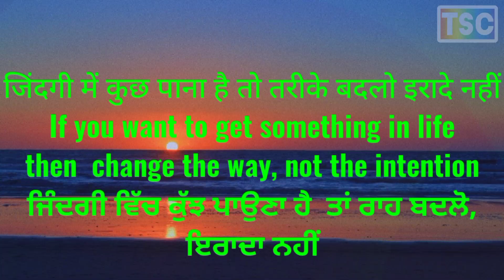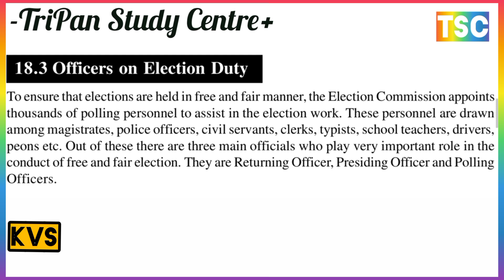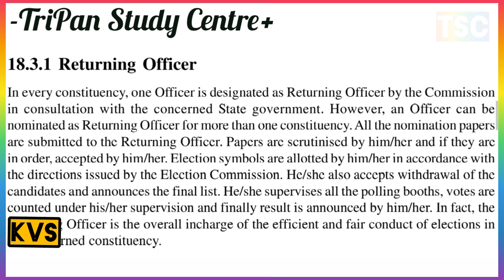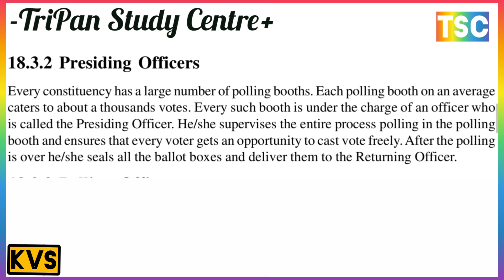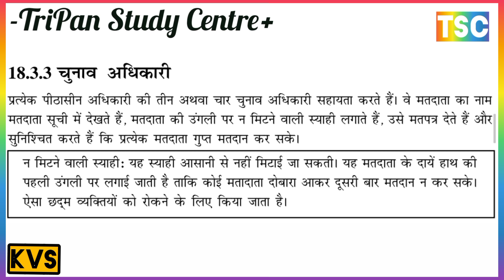WHAT IS THE OFFICERS WHO CONDUCTS THE ELECTION CALLED? //चुनाव करवाने वाले अधिकारी को क्या कहते हैं?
PUBLIC OPINION AND PRESSURE GROUPS
जनमत और दबाव समूह
1. MEANING AND CHARACTERISTICS OF PUBLIC OPINION
जनमत का अर्थ और विशेषताएँ
2. SIGNIFICANCE AND ROLE OF PUBLIC OPINION
जनमत का महत्व और भूमिका
3. FORMATION OF PUBLIC OPINION
जनमत का निर्माण
4. HINDRANCES IN THE FORMATION OF SOUND PUBLIC OPINION
स्वस्थ जनमत निर्माण में आने वाली बाधाओं
5. PRESSURE GROUPS दबाव समूहों
6. CLASSIFICATION OF PRESSURE GROUPS
भारत में दबाव समूहों का वर्गीकरण
7. ROLE OF PRESSURE GROUPS
दबाव समूहों की भूमिका
8. METHODS OF PRESSURE GROUPS
दबाव समूह के कार्य पद्धति

ध्वनि जनमत के निर्माण में बाधाएँ
प्रेशर ग्रुप्स
दबाव समूहों के तरीके

WHAT IS ELECTRONIC VOTING MACHINE?
 इलेक्ट्रॉनिक वोटिंग मशीन क्या कहते हैं?

WHAT IS THE OFFICERS WHO CONDUCTS THE ELECTION CALLED?
चुनाव करवाने वाले अधिकारी को क्या कहते हैं?
HOW ARE ELECTIONS HELD IN INDIA?
भारत में चुनाव किस प्रकार होता है?
WHAT IS ELECTION COMMISSION?
चुनाव आयोग क्या होता है?
HOW IS THE ELECTION COMMISSION FORMED IN INDIA?
भारत में निर्वाचन आयोग की गठन किस प्रकार हुई है

FUNCTIONING OF ELECTION COMMISSION IN INDIA
भारत में चुनाव आयोग के कार्य प्रणाली

What is the officer who conducts the election called?
Ch 15
HIGH COURTS AND SUBORDINATE COURTS
उच्च न्यायालय और अधीनस्थ न्यायालय

THE STATE HIGH COURTS COMPOSITION
राज्य उच्च न्यायालयों की संरचना

Qualifications, Tenure and Removal of the Judges
न्यायाधीशों की योग्यता, कार्यकाल और निष्कासन

Powers and Jurisdiction of the High Court
उच्च न्यायालय की शक्तियां और क्षेत्राधिकार

Original Jurisdiction
मूल न्यायाधिकार

Transfer of Cases to the High Court
उच्च न्यायालय में मामलों का स्थानांतरण
Superintendence of Subordinate Courts
अधीनस्थ न्यायालयों का अधीक्षण

 Court of Record
कोर्ट ऑफ रिकॉर्ड

Subordinate or Lower Courts in Districts
जिलों में अधीनस्थ या निचली अदालतें

Qualifications and Appointment of Judges
योग्यता और न्यायाधीशों की नियुक्ति

Civil Courts
सिविल न्यायालय
Criminal Courts
आपराधिक न्यायालय
Revenue Courts
 राजस्व न्यायालय

REGIONALISM AND REGIONAL PARTIES
क्षेत्रवाद और क्षेत्रीय दल
क्षेत्रवाद क्या है?
क्षेत्रवाद के विभिन्न रूप,
भारत में क्षेत्रवाद का विकास,
क्षेत्रवाद के विकास के कारण,
क्षेत्रीय दलों की भूमिका,
क्षेत्रीय असंतुलन को ठीक करने के उपाय

Ch 20
WHAT IS REGIONALISM
क्षेत्रवाद क्या है
DIFFERENT FORMS OF REGIONALISM
DEVELOPMENT OF REGIONALISM IN INDIA
CAUSES FOR GROWTH OF REGIONALISM
ROLE OF THE REGIONAL PARTIES
MEASURES FOR CORRECTING REGIONAL IMBALANCE

Mathematical process to declare the victory of the President
SIMPLE MAJORITY SYSTEM सामान्य बहुमत प्रणाली
OTHER MINORITY REPRESENTATION SYSTEM
(अन्य अल्पसंख्यक प्रतिनिधित्व प्रणाली)
 THE SECOND BALLOT SYSTEM
(पुन: मतदान प्रणाली)
 The Single Transferable Vote System
(एकल संक्रमणीय मत प्रणाली)
 List Systems
(सीमित मत व्यवस्था)

Complete information about the State Legislature
राज्य विधानमंडल की संपूर्ण जानकारी

NATIONAL POLITICAL PARTIES
राष्ट्रीय राजनीतिक दल
राजनीतिक दलों का अर्थ और भूमिका,
दलों के प्रकार,
भारत में पार्टी प्रणाली का विकास,
राष्ट्रीय दल और क्षेत्रीय दल,